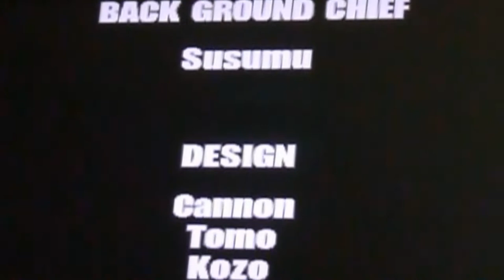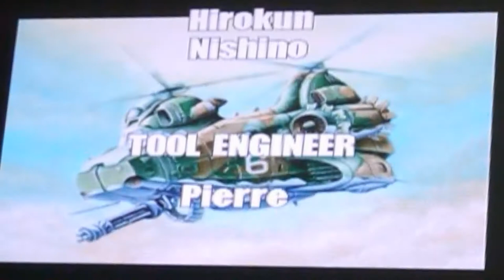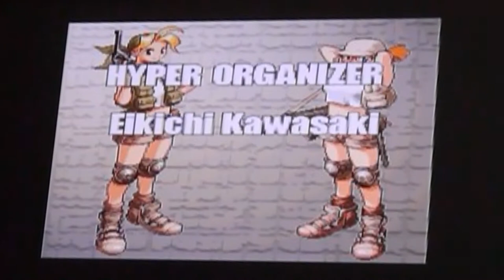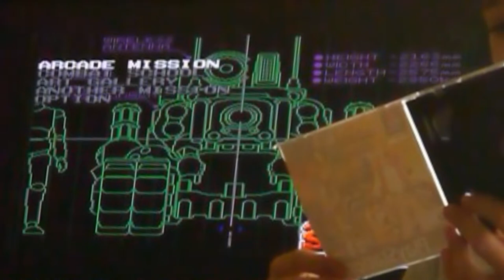Let's Play Metal Slug X Part 6 - Anarchy in Russia, Slaying the Rambo Warrior and the Mars People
Gunning and shooting our way through the one of many arcade-replica classics from the nineties here that is none other than the second and improved version of the Metal Slug series here, known simply as Metal Slug X, where we'll have one damn of a tricky time surviving this one unscathed!

With the final mission right on the horizon here, me and Jay bravely march onward in what is quite possibly the longest level, also by far the hardest of the six at that!

Seeing how this is based in Russia, (though god knows where!) the icy waters you see at the start are, indeed, very efficient deathtraps as one slip or mistimed jump and it's game over for you, 'sleeping with the fishes' so to speak! Doesn't help that, in 2 player mode, the game becomes ever more chaotic alongside the many highly-trained Rebel Army soldiers that are determined to keep you at bay here, resulting in a whole plethora of deaths at that!

Despite all the harsh challenges, we push forward, eliminating any and all obstacles in our way (whilst dying multiple times on both sides!) to eventually reaching a mid-way point of sorts where, in a rather convenient 'arena' of sorts, a most muscular and macho man called Allen O'Neil, who wields a most impressive M60 Machine Gun (reminiscent to that of one of the classic American heroes favourite weapons by Rambo himself!) alongside his own steel blade that is razor-sharp indeed!

Add in his own explosive grenades in the form of Pipebombs (the likes of which he throws surprisingly accurate, quickly aimed at your exact position and WILL detonate on impact if not evaded!) and he certainly does make for quite the intimidating demi-boss at that! A pity his health doesn't match up so well, having not even lasted a full minute of our combined gunfire, despite a good few deaths incurred by him, but alas he falls, both for good and down below where he's conveniently consumed by a gigantic killer whale, eating all his flesh and spitting out what's left of him via the very-much inedible bones!

With what is possibly one of the Rebel Army's greatest soldiers having been taken care of, we push further into the depths of their hidden base here in Russia, where we spot two rather unusual things:

First off, that strange business man who is sitting inbetween two submarines with his suitcase, (who happens to remind me an awful lot of Mr. Burns from the American animated sitcom 'The Simpsons', interesting cameo here!) what is he doing here and why is he somehow unkillable?!

Secondly, those Mars People we spotted one of in the distance in the very beginning as well as fought a little in their UFOs towards the end of the fourth level? They're back here and, this time, they're rearing to fight without their alien vehicles, instead allying themselves with the Rebel Army, to take us down and out of the picture!

Although they look quite the scary foes to take on, these aliens aren't all that durable and, although their advanced weaponry might make evading their 'gunfire' quite tricky, it's at least manageable that your own bullets can destroy their weird atomic particle projectiles, thus making them not the worst enemies to kill! (The regular grey aliens only fire orange projectiles that slowly home in on your position, the mid-tier bronze aliens can also do what the grey aliens in addition to spit out quick blue projectiles randomly and the top-brass platinum aliens that only fire the blue atomic balls, albeit a more dangerous form as their brighter-blue colour is misleading as it combines the rapid firing of the blue projectiles and the homing capabilities of the orange ones into a truly terrifying force of technological prowess! Assuming you don't kill them quickly enough, that is)

Still, having managed to eventually get through all of that in their base, we reach the other end where the General of the whole Rebel Army himself, General Donald Morden, (who is supposedly based on Iraq's notorious dictator Saddam Hussein) prepared for some form of evil plan no doubt!

...At least until the Mars People, deciding to take matters into their own hands, assassinate his 'bodyguards' and abduct him via the hijacked Rebel Army's experimental giant UFO which, evidently, we need to fight and take it down as they turn on us next!

Despite being the final boss, this UFO isn't all THAT hard, occasionally spewing out lightning beams (much like the Submarine boss from the previous level!) and plasma balls of death alongside the occasional UFO entering outside to distract us, it's not all THAT bad...

...Then the true epic encounter arrives, the crippled giant UFO itself being beamed up by a TRULY GIGANTIC Mothership, home of the Mars People!

I won't say much else here, but the final battle against them is a rather touching one indeed, a surprise 'ad hoc alliance' with the Rebel Army indeed, plus that humorous ending to set the tone!